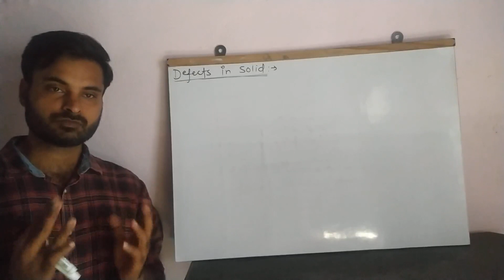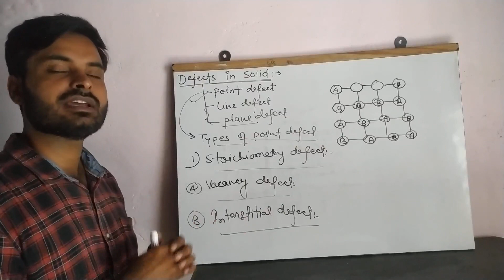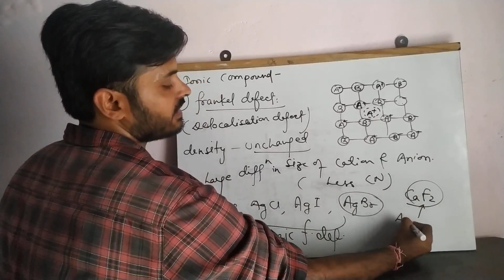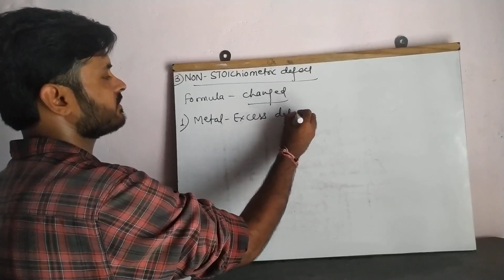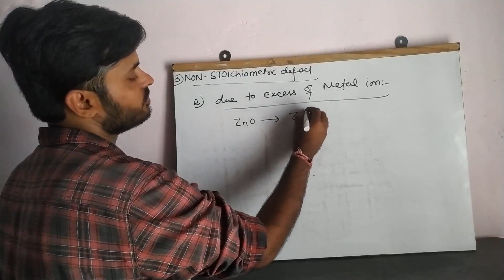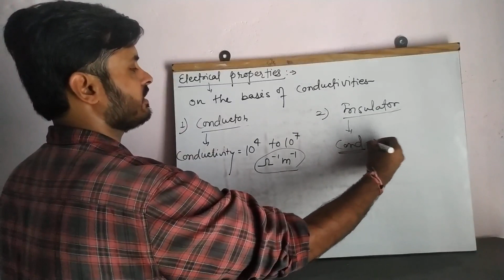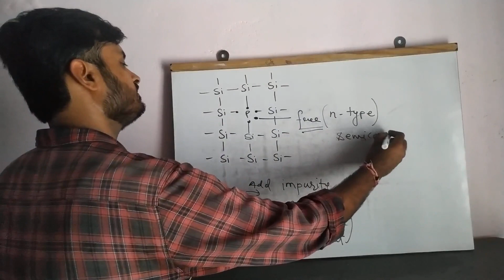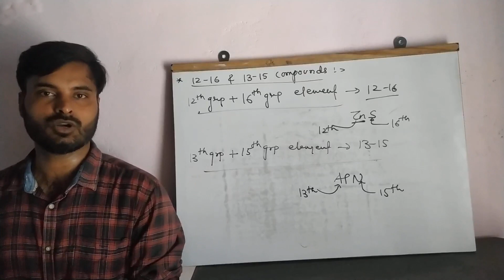SOLID STATE// LECTURE-8 (DEFECTS) // IIT, NEET, BOARD// Chemistry by RGS (Raghuraj singh)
Defects in solid crystals

Schottky defects, frankel defects, metal excess defect, metal deficient defects, 12-16 and 13-15 compound..